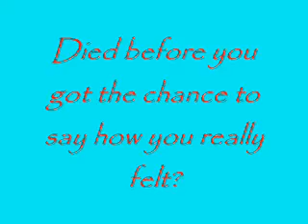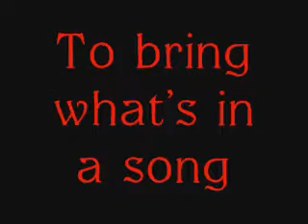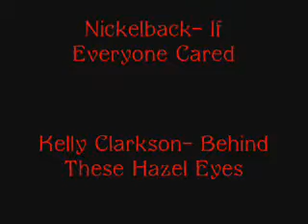Contest Trailer Entry - Sing Breath Into Me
This is a contest entry...and my first trailer. I wouldn't be surprised if I didn't win, but instead of being discouraged I am trying something new. Which was fun.

Tell me what you think for it being my first?

I don't own Life with Derek or the song being used.